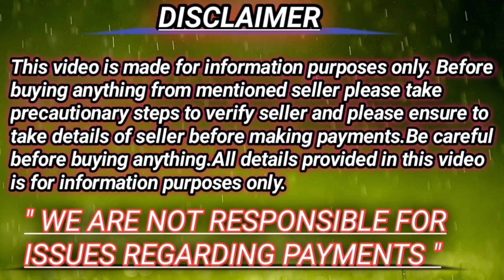gsd puppies for sale /+91 85550 40504/ annu pets lovers channel